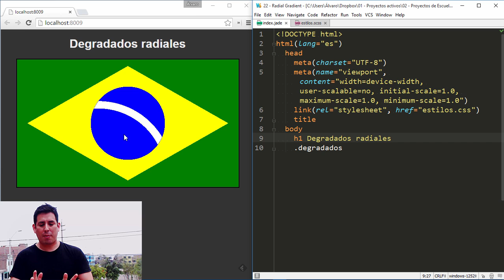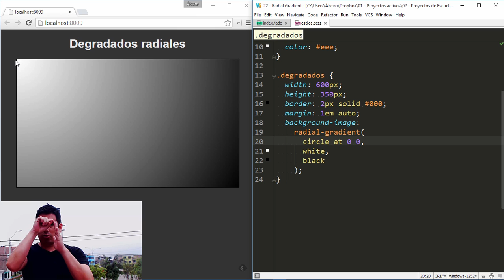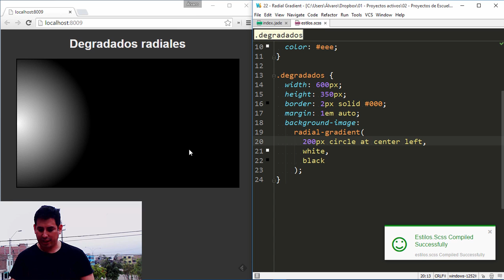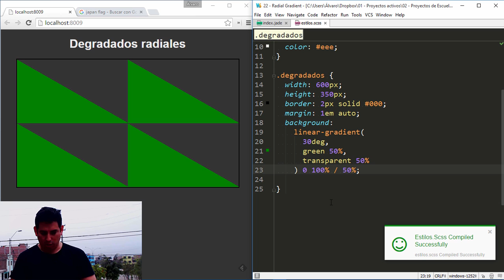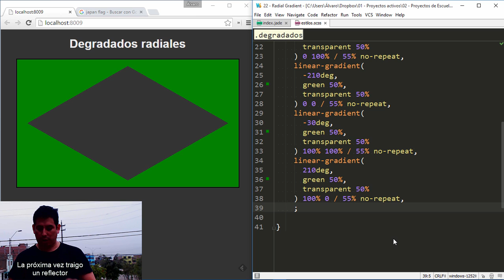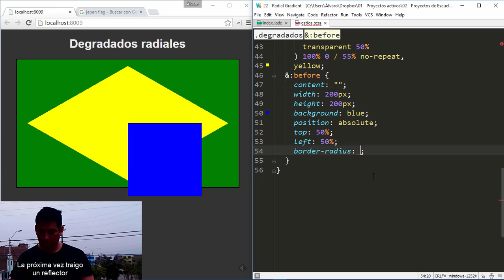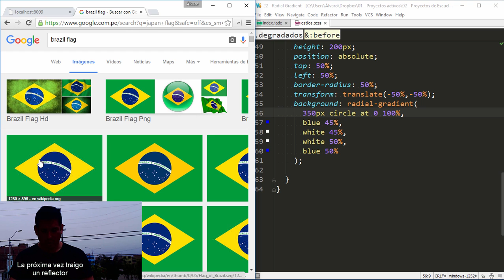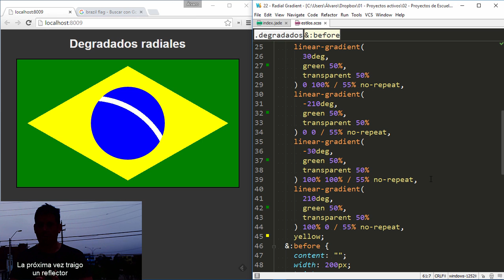Trucos CSS (22) - Degradados radiales